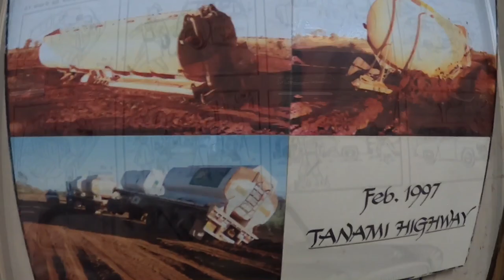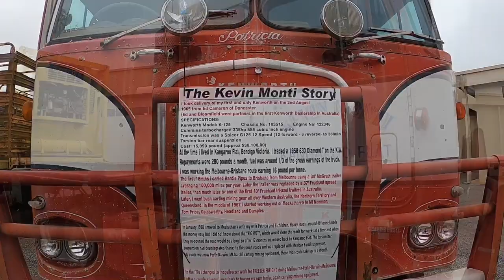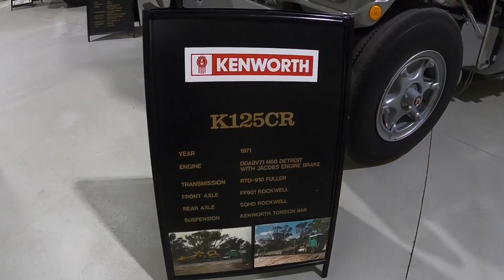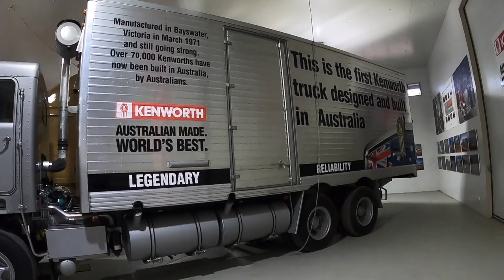National road transport hall of fame and truck and Ghan museum